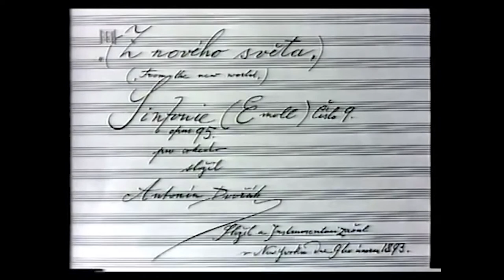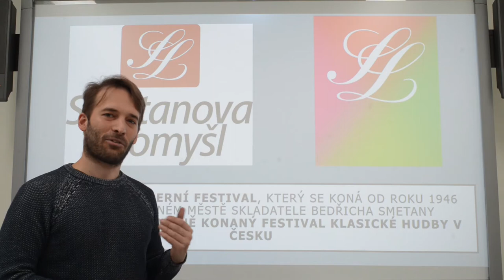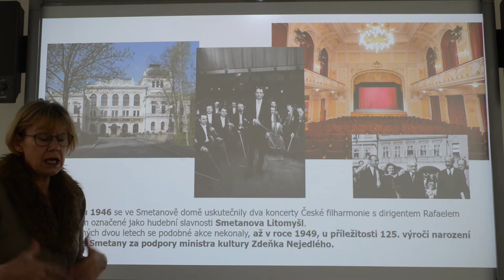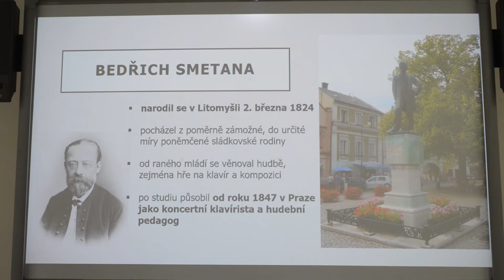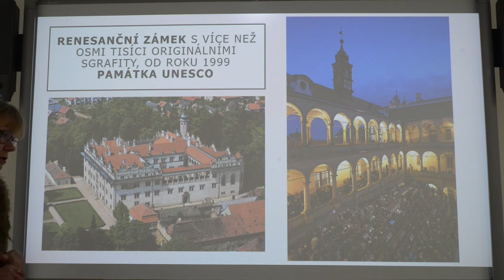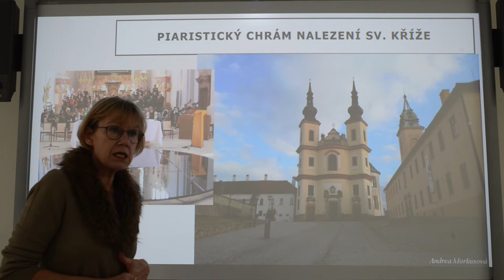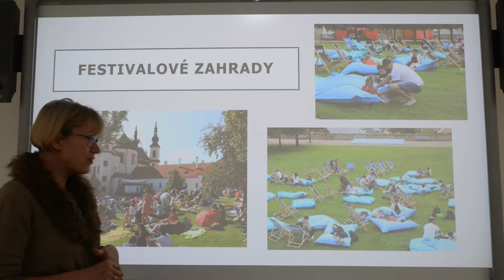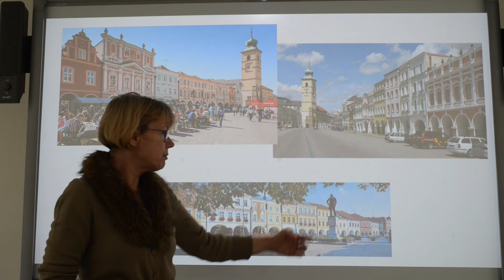Akademie Seniorů - Trepková, Hloušek - Smetanova Litomyšl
Online semináře pořádané SPŠE Fr. Křižíka v Praze pro domovy seniorů